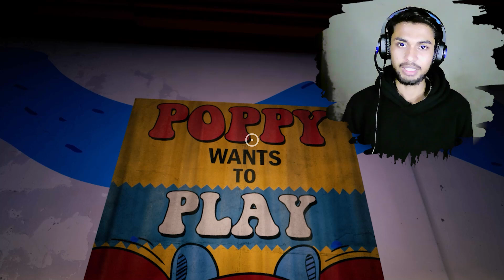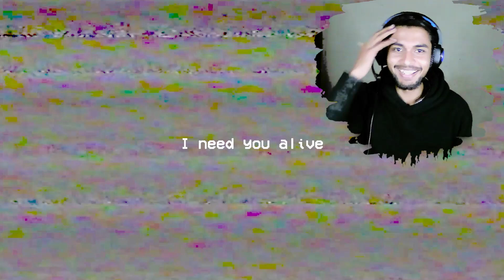Poppy playtime#poppyplaytime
Poppy playtime
chapter 1 gameplay
My channel name
MCA gaming
Poppy's playtime chapter 1
Episode 1

game tittle ⤵️

poppy playtime
pooy play time
poopy playtime com
poppy play time chapter 3
poppy play time chapter3
poppy playtim e
poppy playtime's
poppy playtime time
poppy's playtime chapter 3
poppyplay time
poppyplay time chapter 2
poppys playtime chapter 3
poppy play time
poppy playtime game
project playtime download
poppy playtime 3
play time game
poppy play times
poppy playing time chapter 2
poppy playtime downloads
poppy's playtime 3
poppy's playtime download

game hashtags ⤵️